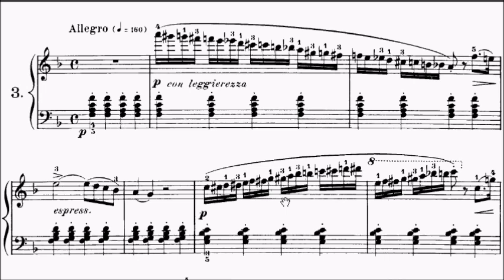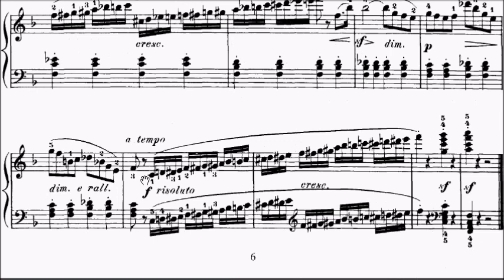Burgmuller Study Op.105 No.3 Sheet Music